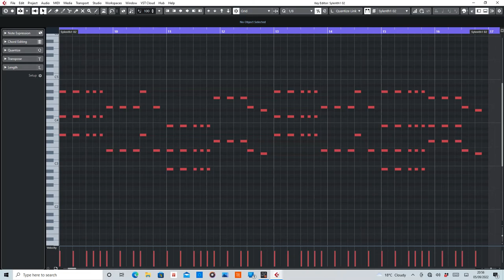Billy 'Daniel' Bunter - This Is What You All Have Been Waiting For [MIDI] Rearranged by De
MIDI section of This Is What You All Have Been Waiting For by Billy 'Daniel' Bunter.

Equipment used:
Cubase Artist10
Sylenth1